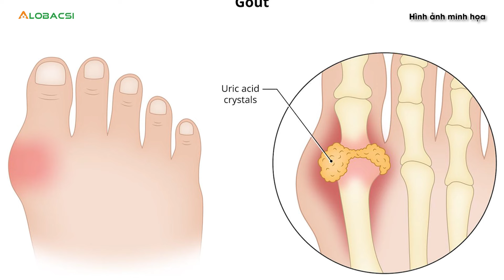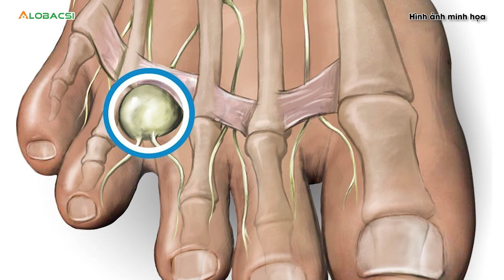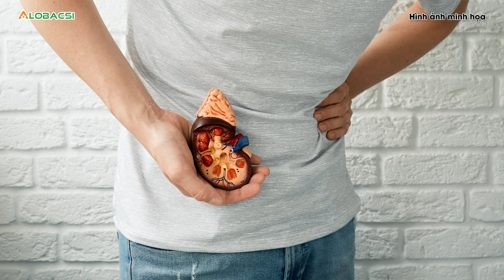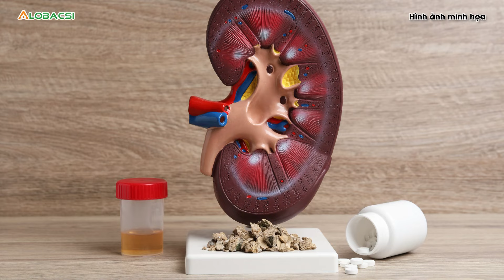10 dấu hiệu cảnh báo acid uric tăng cao dễ bị bỏ sót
Acid uric cao có thể dẫn đến bệnh gút, bệnh thận và các vấn đề sức khỏe khác. Nồng độ acid uric thường là 2,5–7,0 milligram mỗi deciliter (mg/dL) ở nam và 1,5–6,0 mg/dL ở nữ.

MỌI GÓP Ý XIN GỬI VỀ:
Hợp tác nội dung:  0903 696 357